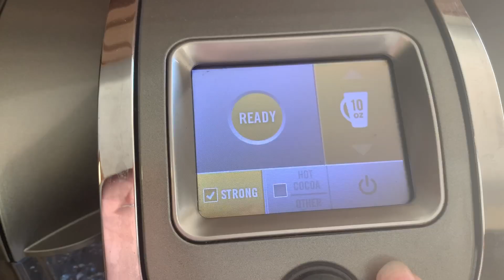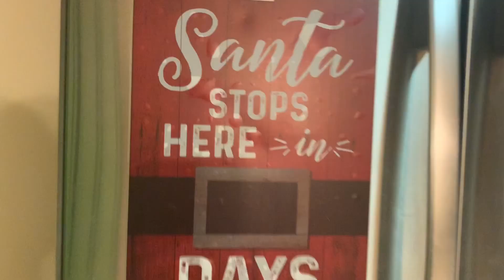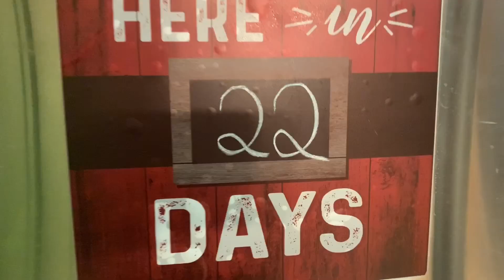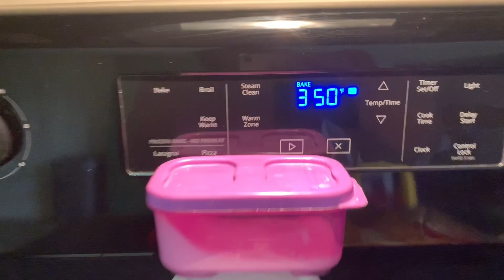My husband might be a woman | Vlogmas day 3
I cooked, baked and cleaned all day. My Vlogmas experience will bore everyone. 😂 Sorry! Also, that chair challenge is hilarious to me. Is it really that hard for some men to do that?! If you watched the whole video and got to that part, I love you 😘 I'm happy my internet is having a good day and this actually uploaded. whoop whoop! 🙌 I hope you are having an awesome freakin day! ❤️
Like my tea said, "People who love are happy" Go spread some love and compliment someone. It's the littlest things in life that make the world a tiny bit better. If anyone is being mean to you, know that they're probably in a bad place and just need some positivity and love.

I love you Max!